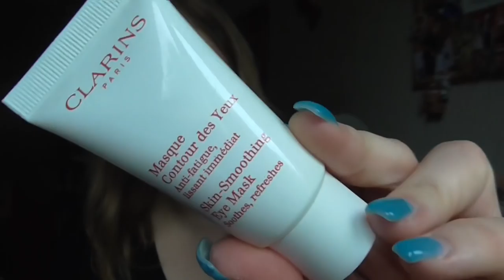Vergiss - mein - nicht [Tag]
shayflening

Lippen: Essence Lip Creme C02 Keep calm & go for a walk
Gesicht: M.Asam Perfect Teint / Mac Studio Sculpt Foundation NC 15 / Essence get picture ready Concealer 20 nude / Sante Loose Powder / Mac Studio Finish Concealer NW 15 / Catrice Cucuba Bronzer (Le) / NYC Smooth Skin Bronzing Face Powder 720A Sunny / Catrice Transparent Fixing Powder Welcome to Las Vegas (Le) / P2 Cirque de beauté Loose powder 010 Invisible Beauty (Le)
Wangen: Mac Cremeblush Posey / Mac Dame Blush / Essence soo glow! Cream to powder Highlighter 20 bright up your life / Mac Chez Chez Lame Highlighter Powder
Augen: Mac Paint Pot Painterly / Essence c/e 02 Raise the Curtain for ... (Le) / Yves Rocher 81 Etain Scintillant / Essence e/s 31 Pretty Funky / Catrice C01 Home is my Sand Castle (Le) / Mac e/s Club / Essence 02 Cream Canvas (Le) / Douglas Noemi 02 / Essence e/s 02 White Hype / Lancôme Le Crayon Khôl 01 Noir / Make up Factory Dramatic Cream Eye Liner 5 Drama Black / Make up Factory Eyebrow Lifting Stick / Mac Up Factory Smoky Liner 16
Pulli: Orsay
Kette: -
Ohrringe: -